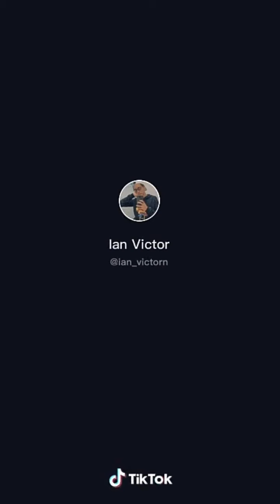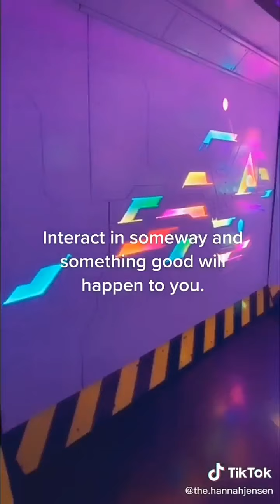random videos i saved on my phone for no reason #1